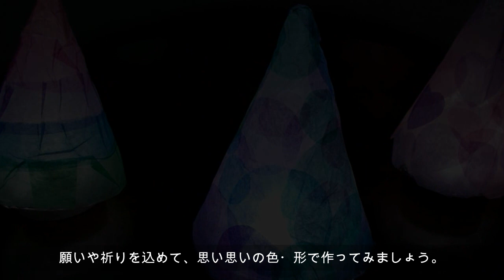kimie gangi「光の塔に祈りを込めて」お花紙のミニランプシェードの作り方 lampshade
お花紙の透明感をいかして、クリスマスにもぴったりの小さな光の塔を作りました。
気が付けばもうすぐ8月。終戦を迎えた月であり、大切な人が天に召されたのも8月です。
並んだ光の塔を眺めながら、在りし日の姿に思いを馳せました。

三角の塔の土台は、クリアファイルで作る三角帽子の方が簡単でしっかりとできます。
クリアファイルで作る 半透明の 三角帽子（ 型紙付き で 超簡単 ）をご覧ください。

やもりんのBGMダイアリー（365曲の日替わりＢＧＭ）より、2006/8/6「平和を願う」、8/9「紙の重み」、8/15「悲しいよぉ」、ponyoyoさんのオリジナル曲より「今日の祈り」を使わせていただいています。